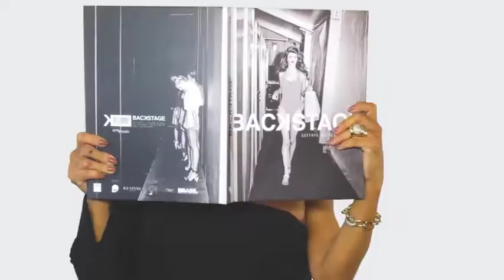CAFFE VOGUE 12/08/18